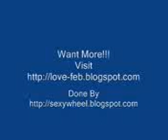loving lizard.3gp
a couple of loving lizard at thailand